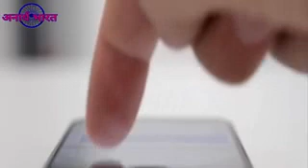एक बार जरूर देखें पूरा विडियो धन्यवाद